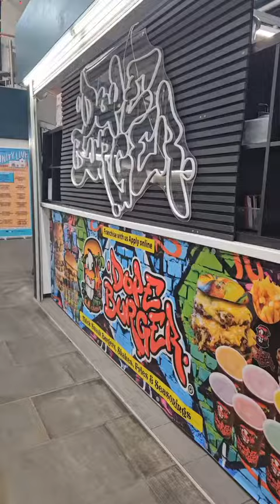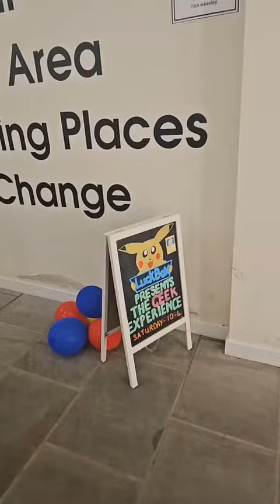I did a GEEKY EASTER EGG HUNT at a geek experience in HULL 📌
join me in the geeky Easter egg hunt at the geek experience in Hull trinity market yesterday!! you can see more videos from this event on my page :)

be sure to check out the event here